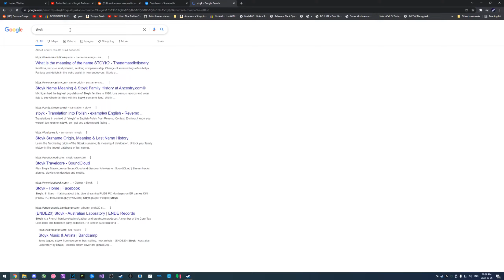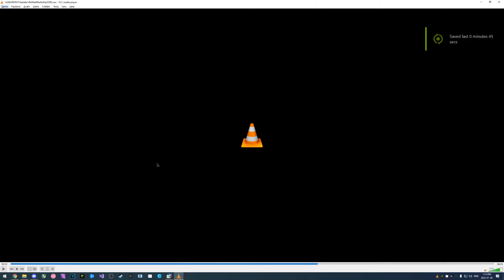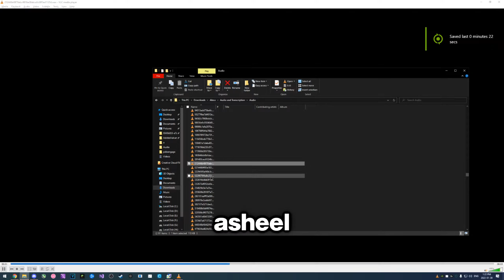this absolutely epic gaming video will make you experience tranquility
Thanks for Watching! i wanna get back in the groove of making videos but it takes a while lmao, this took 6 hours for a ~5 minute long video. love how it turned out tho

Xbox: VrTx Galaxy
Nintendo Switch Friend Code: SW-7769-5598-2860